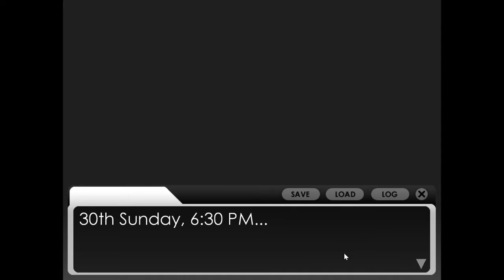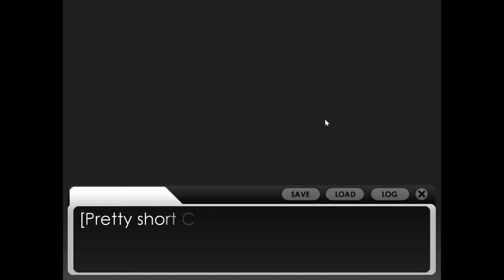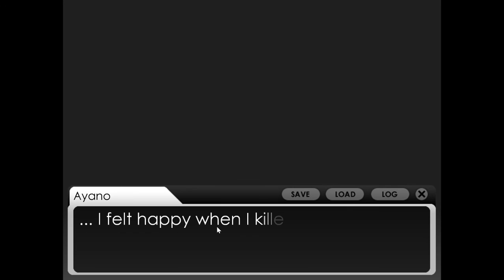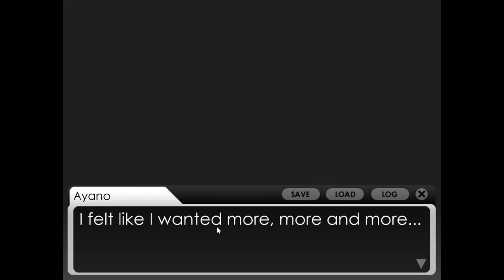Chapter 6 the secret yandere simulator the prequel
"THE REAL BATTLE FINALLY BEGINS OKARUTO SIMULATOR MOD [Yandere Simulator]face reveal"